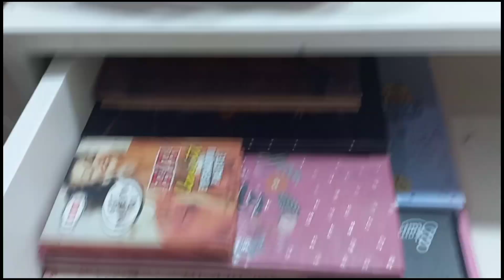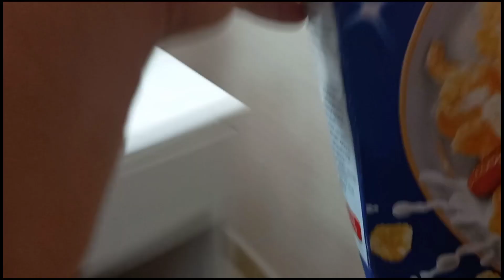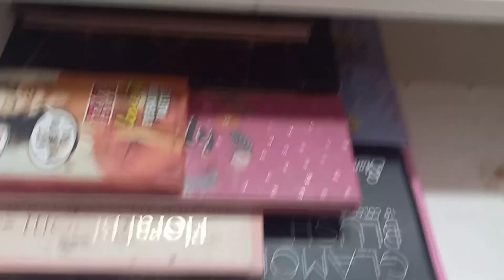MI REGALO DE CUMPLEAÑOS, les muestro mi Vanity😍🥳